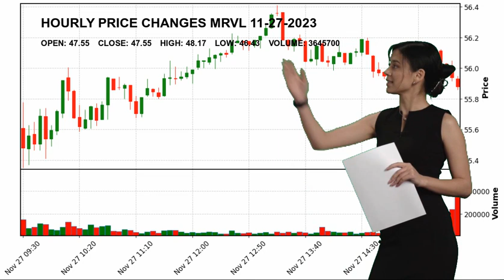Marvell Technology, Inc. MRVL Stock Price Analysis Today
Marvell Technology, Inc. MRVL Today.
November 27 Marvell Technology, Inc. Hourly Price Changes of Marvell Technology, Inc., which closed yesterday at $47.55 and started the day at $47.55.
Marvell Technology, Inc. reached maximum $48.17 today. And the lowest stock price was $46.43 .
Semiconductors Technology Mr. Matthew J. Murphy MRVL Marvell Technology
 Inc. Marvell Technology
 Inc. NASDAG Stock Price MRVL Price Marvell Technology
 Inc. Price MRVL Stock Price Marvell Technology